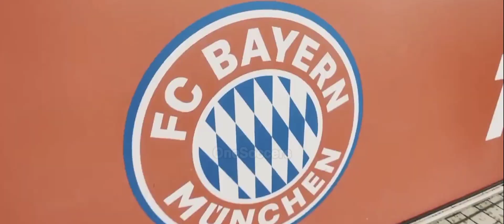Temui Wanita FC Bayern München